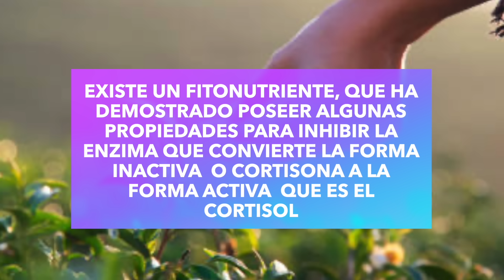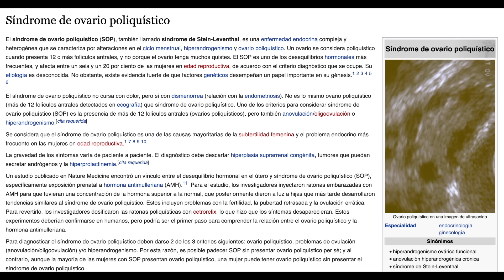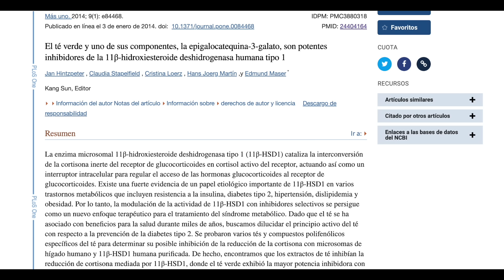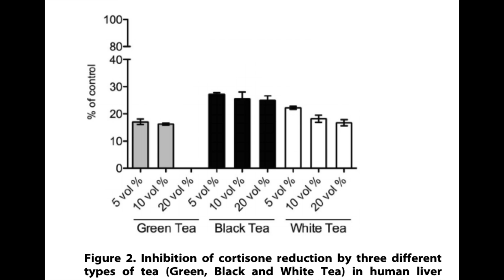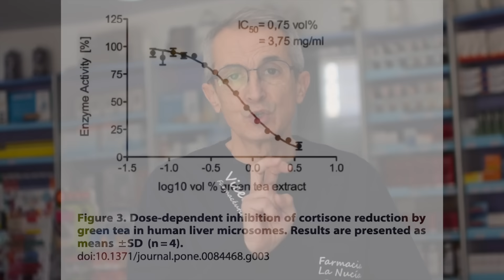TOMA 1 TAZA al DÍA para BAJAR el Cortisol, PERDER Grasa Abdominal y MEJORAR la Depresión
Descubre cómo 1 simple taza de té puede ayudarte a reducir el cortisol y obtener algunos interesantes beneficios para tu salud.

00:00 Introducción: TOMA 1 TAZA al DÍA para BAJAR el Cortisol, PERDER Grasa Abdominal y MEJORAR la Depresión
00:56 Resistencia al cortisol
03:16 Efectos de tener el cortisol alto
05:51 Cómo nos ayuda el té verde (EGCG)
09:14 Preguntas finales

En el programa de hoy hablo de cómo reducir el cortisol, perder grasa abdominal y mantener un estado de ánimo saludable con solo 1 taza de té.

El cortisol es la principal hormona del estrés. Mucha gente está expuesta a altos niveles crónicos de cortisol y si esto sucede durante mucho tiempo, pueden desarrollar resistencia al cortisol.

La resistencia al cortisol es una situación en la que tienes altos niveles de cortisol en el cuerpo, pero no cumple su función. Esto puede conducir a toda una serie de problemas de salud.

Algunas personas terminan con resistencia al cortisol debido al estrés, pero otras tienen una modificación genética que puede provocar este problema.

Efectos potenciales del cortisol alto:
  • Depresión y ansiedad
  • Acumulación de Grasa abdominal
  • Problemas relacionados con la atención, la memoria y la concentración
  • Síndrome metabólico
  • Síndrome de ovario poliquístico
  • Pérdida de hueso en la menopausia
  • Resistencia a la insulina

El mejor remedio natural para bajar los niveles de cortisol es un fitonutriente conocido como EGCG (Galato de Epigalocatequina) presente en el té verde. Tomar té verde regularmente puede ayudar a reducir el cortisol y por tanto el estrés.

Información legal.
Vídeo de grabación propia.